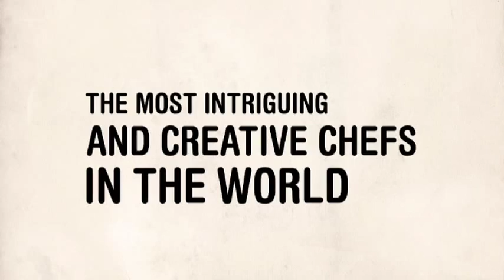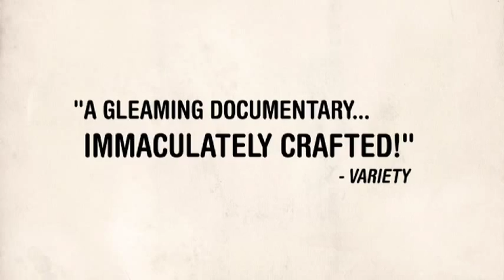El Bulli Cooking In Progress Movie Trailer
"Molecular gastronomy rock star Ferran Adria's Catalonian culinary paradise" coming to Download to Own